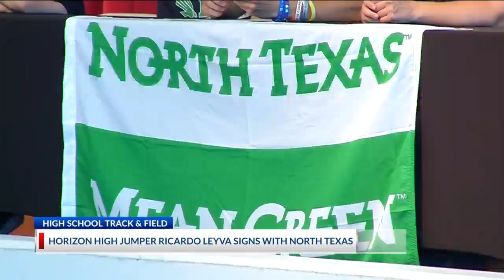Leyva inks LOI with North Texas track